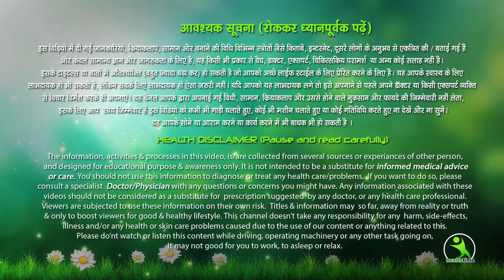पलकों को बनाएं लंबी, घनी काली। How to Grow Long, Thick, Strong Eyebrows & Eyelashes.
अगर आप भी अपनी सुन्दरता को बनना चाहते है तो आपको अपनी पलकें लंबी करवाना जरूरी है और उसके लिए आप ये नेचुरल तरीका अपना सकते है